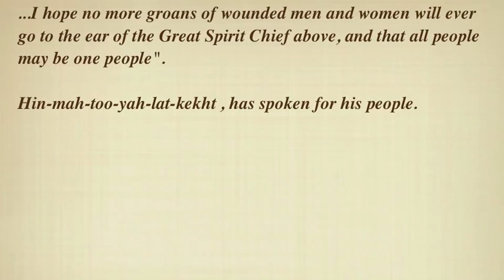Joseph the younger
Hin-mah-too-yah-lat-kekht ,Thunder Rolling Down the Mountain ( Chief Joseph-Nimiputmit"Nez Perce")
Born 1840 Wallowa Walley,died 1904 Colville Indian Reservation for broken heart.Good vision